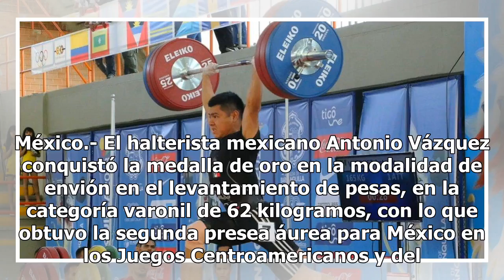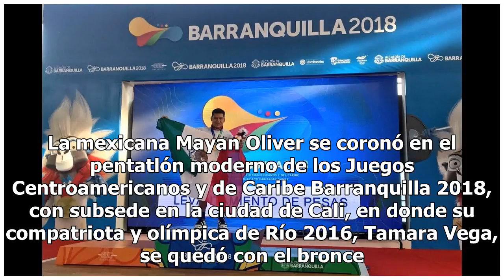México se baña en oro en su primer día de acción en JCC 2018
México.- El halterista mexicano Antonio Vázquez conquistó la medalla de oro en la modalidad de envión en el levantamiento de pesas, en la categoría varonil de 62 kilogramos, con lo que obtuvo la segunda presea áurea para México en los Juegos Centroamericanos y del Caribe 2018. Lee también: Revelan t...